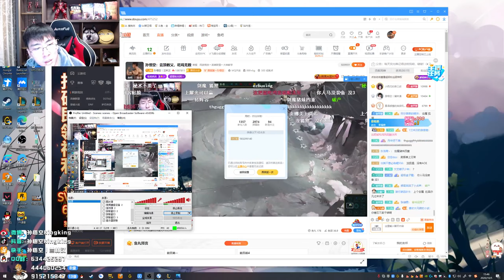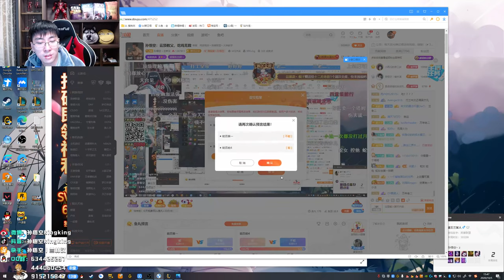【猴哥】蘭林漢悟空：雲頂之弈（20201005P6）